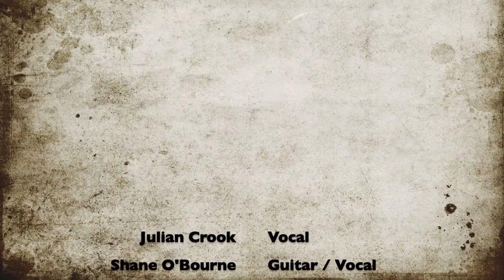Staying Alive - Julian Crook & KBL Band 8 4 18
"Staying Alive" - at Knowle British Legion 8 April 2018

a few minutes in the back room before hand ... and a lot of faith in each other

 Julian Crook         Vocal
 Shane O'Bourne Guitar / Vocal
 Tony Ariss         Keyboards
 Pete Ariss         Bass
 Steve James         Drums
 Keith Slater         Percussion / Vocal
 Rob Oliver         Guitar